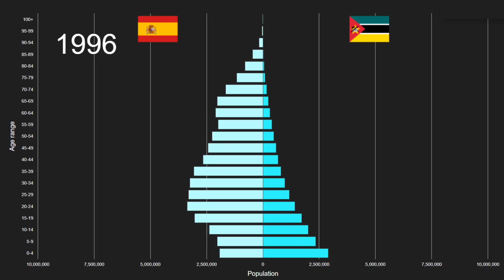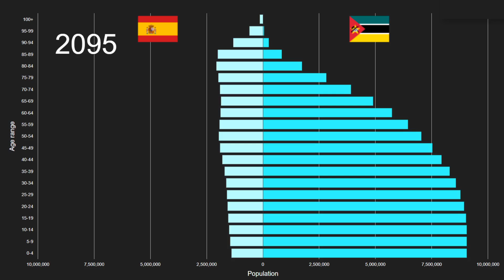Spain vs Mozambique Population Pyramid 1950 to 2100